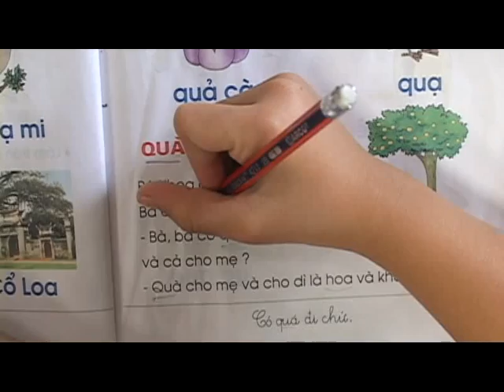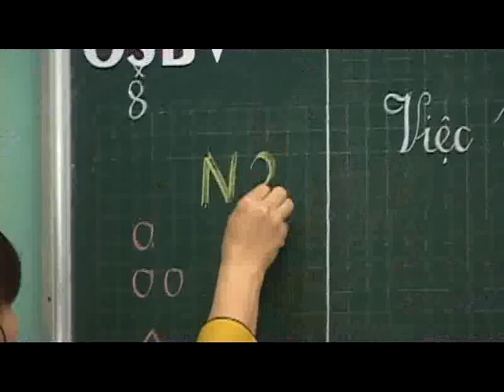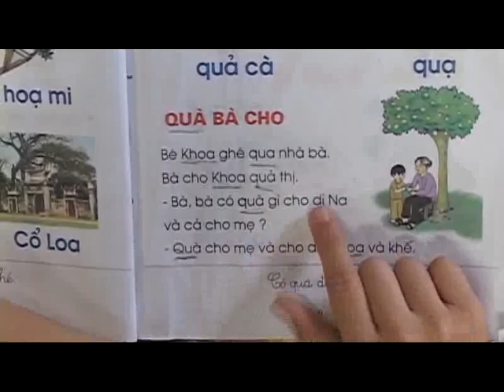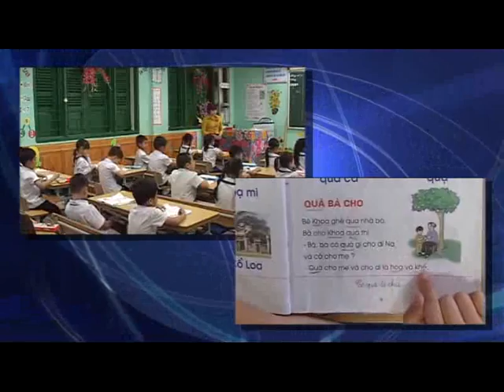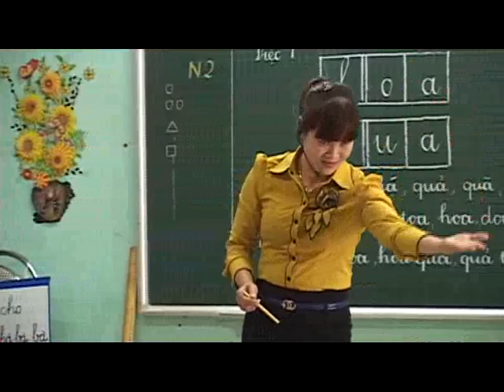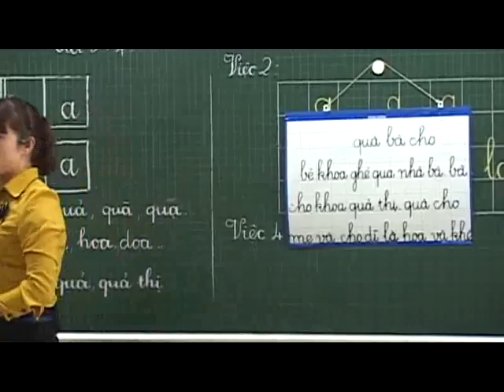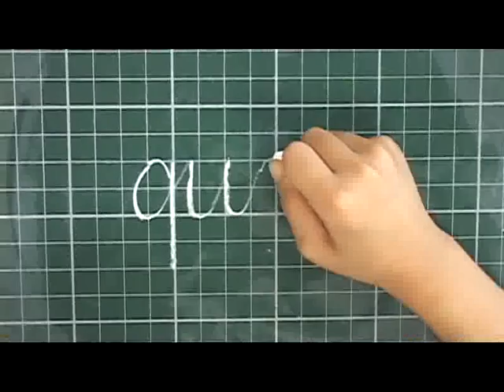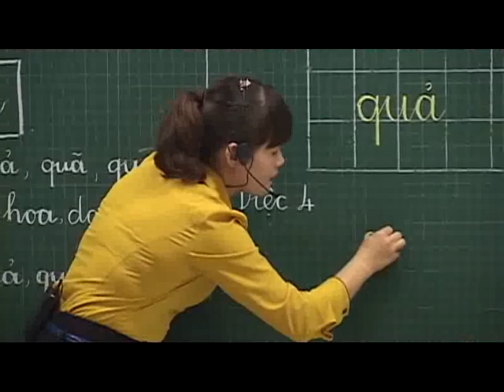Tap huan tieu hoc Mau 6 D2 3